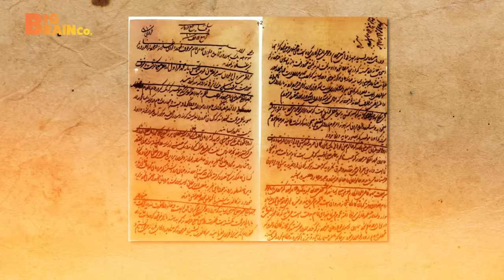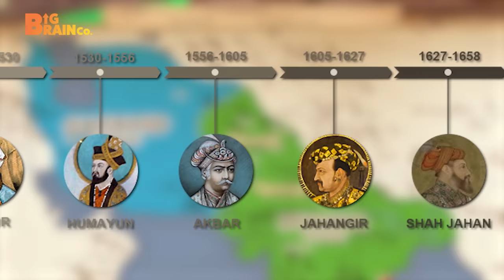How Aurangzeb K*lled Hinduism - Untold History of India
On Screen: Twinkle Kapoor

Aurangzeb, the sixth emperor of the Mughal empire, is often glorified as a great Mughal emperor in our history books; his 49-year reign is referred to as the "Golden Period of the Mughal Empire".
He titled himself Alamgir, The Conqueror of the World. He sure conquered, but not with his greatness but with his brutality.
We are often taught the reforms and  developments he brought, but the truth is much darker than what we know.

In this video, we uncover the lesser-known aspects of the life and reign of Aurangzeb, one of the most debated rulers in Indian history. From his childhood to his rivalry with his brothers and his brutal reign, we explore the various facets of his life.
Watch the video till the end to learn about his role in the Mughal Empire, his policies towards Hindus and other religious groups, and his ruthless tactics to maintain his power.